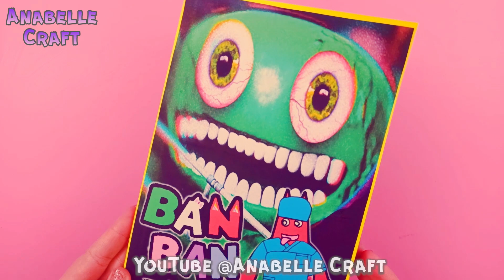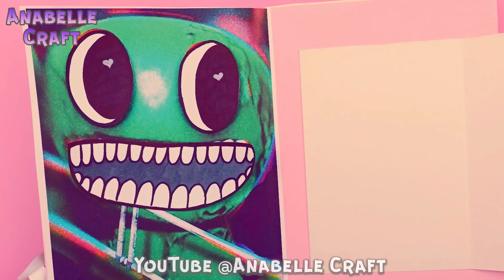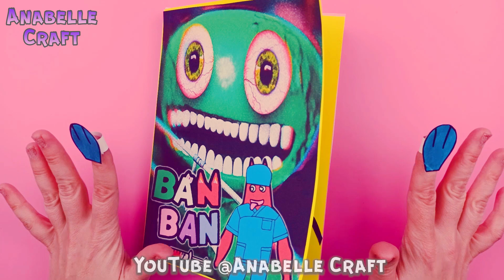Garten of BANBAN Monsters 10 GAMING BOOK/ BANBAN Doctor & jumbo Josh Story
Hello, guys. Printables of this Alphabet lore book are now available for purchase.

Thank you for your views and thanks